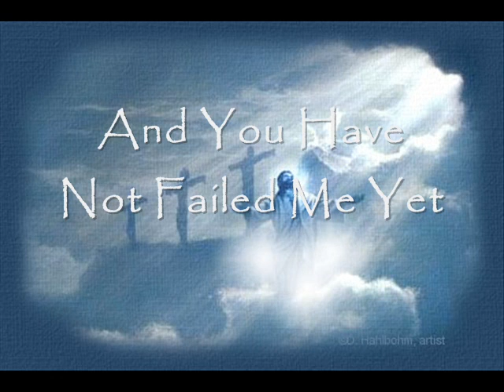Gary Rea- Trust In The Lord (Worship Song)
Guitar Tabs:
Intro: Em   D  C

Em                      D        G       C                  D
Here comes my doubt again trying to convince me
That You're not who You are
My spirit fight my flesh to win me over
Em          D      C   Am           D
As I'm about fall I hear You say

G                    D                                  Am
Trust in the Lord with all of your heart
                        C                D
Lean not on your understanding
G                    D                              Am
In all of your ways acknowledge Him
                        C                         D
And He will make your path straight

Why do we have to see before we believe You
Have You not proved Yourself
In all my darkest times You have been faithful
You have not Failed me yet and You never will

Trust in Him, let Him be
Em            D                      C
Everything He said He'd be

Gary Rea is a worship leader and song writer from Cape Town, South Africa. He and his family are now based in San Clemente, California. Gary has been writing and singing worship songs since he was 11 years old and from that very young age has felt God's call on his life to be in music ministry. After high school he attended Bible College in Cape Town for 3 years during which time he started an outreach and worship band with his close friends called, "Peculiar People Band". Gary was the singer and song writer for the group who travelled extensively throughout South Africa, U.K. and the United States, sharing Jesus through music and leading people into worship. These days Gary is the worship director at "Heritage Christian Fellowship" where he leads worship regularly on Sunday mornings. He also does a fair amount of travelling around to other churches and venues to lead people in worship. His goal is to stay focused on his calling to lead worship and to write and record songs that glorify God!

Proverbs 3:5-6